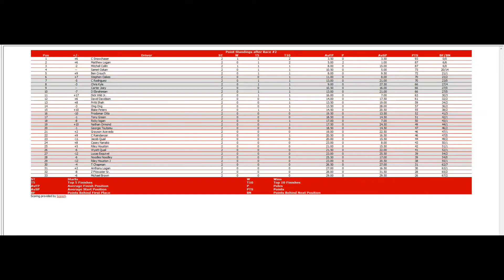ISCR JEGS Late Model Series - 2/22 S5 - Toyota 150 at Richmond